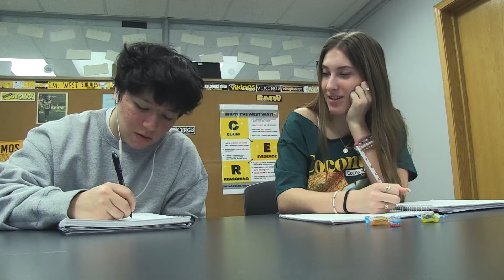West Side: High School Edition Part One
KVIK Studios show produced in February of 2004. The goal of the show was to play with and update the high school film genre. This is part one of two.